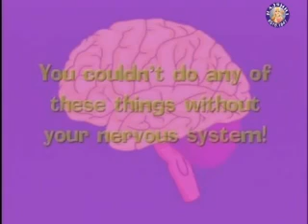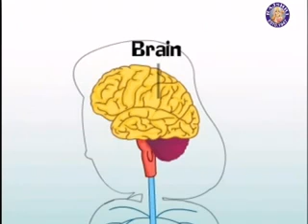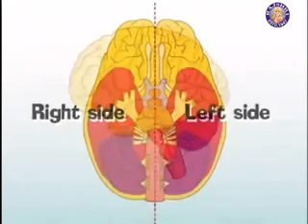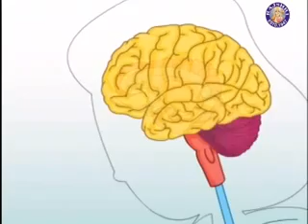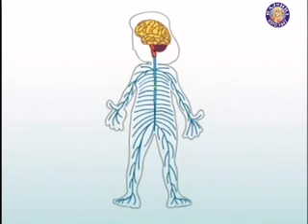Learn Human Body - Nervous System